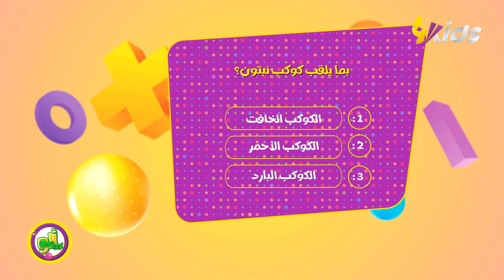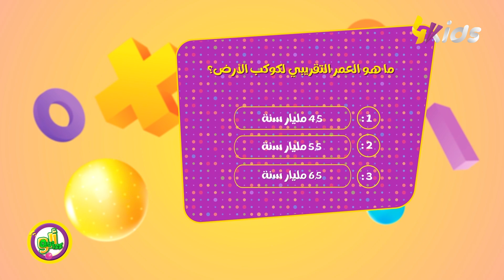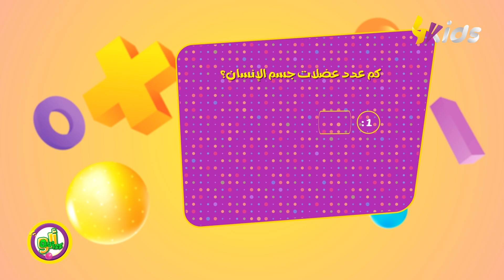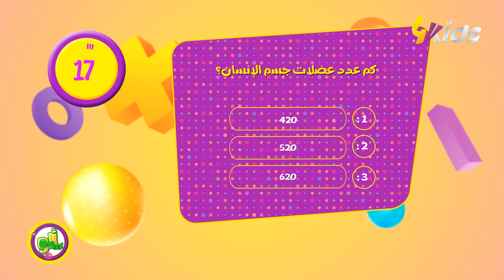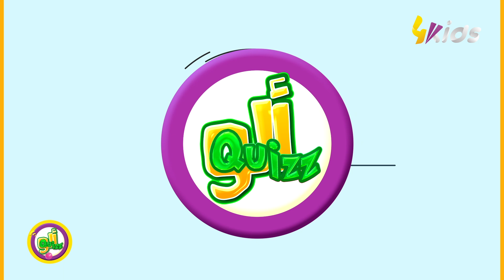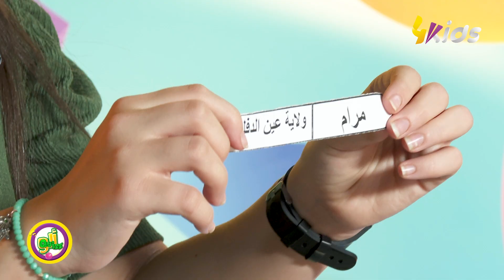العدد الكامل من ألو كويز : شكون الفائز بالجوائز اليوم ؟